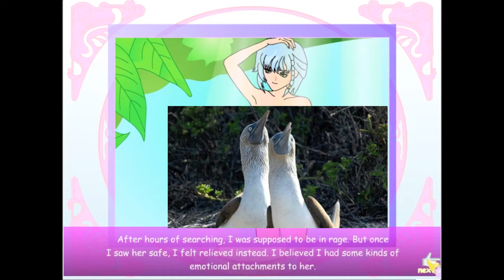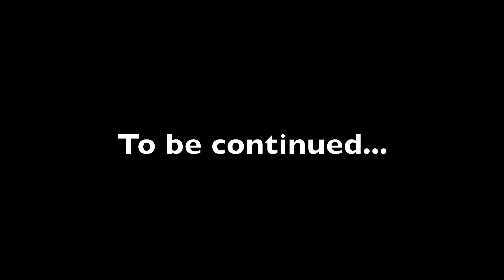Jordan and Michael play Sim Girls: Part 17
Things. get real.